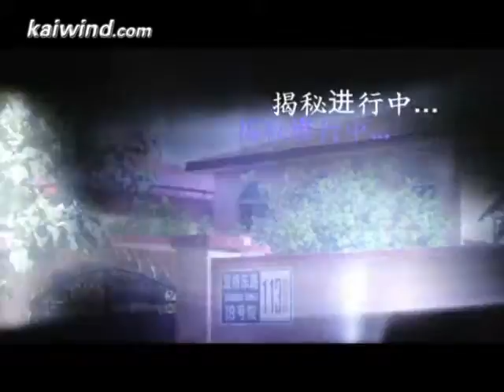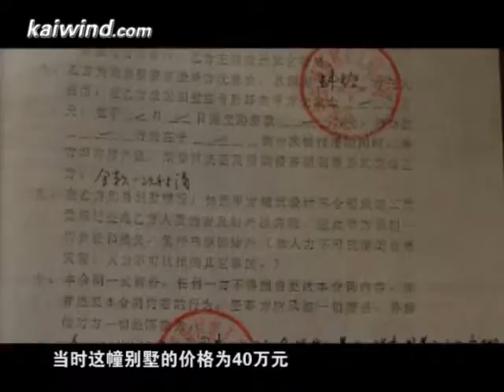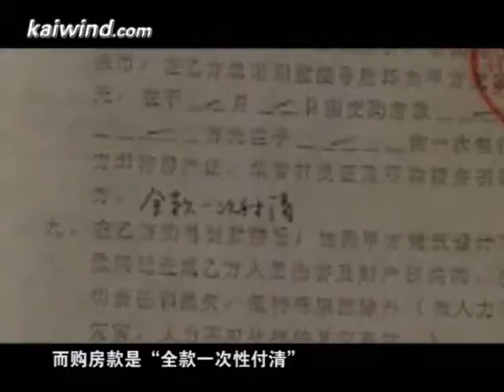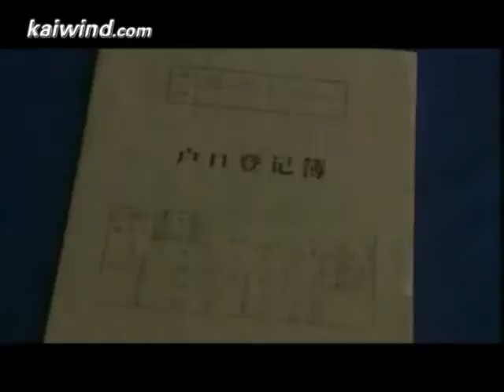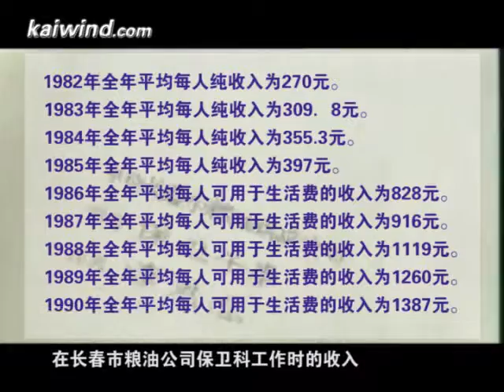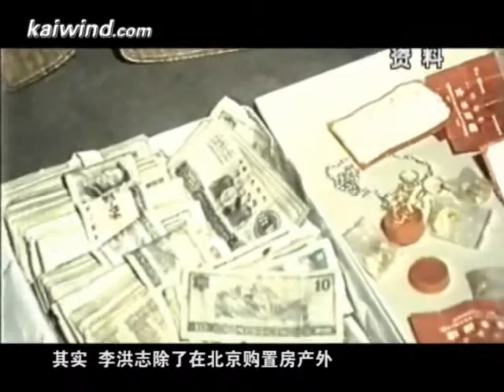北京惊现李洪志秘密别墅